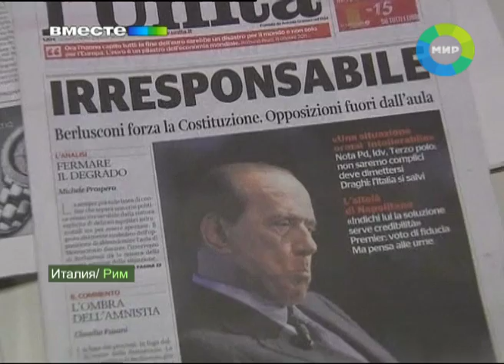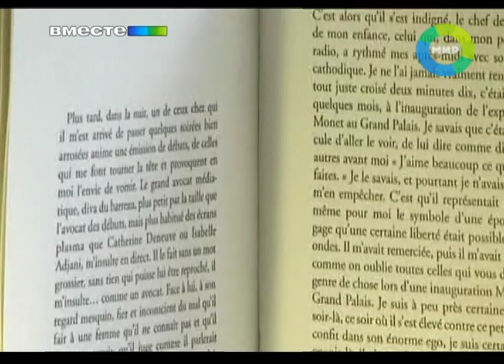Судимые политики. Эфир 16.10.2011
Свои скелеты в шкафу есть у многих успешных политиков. Поднять некоторые дела удалось нашему корреспонденту Константину  Коковешникову.